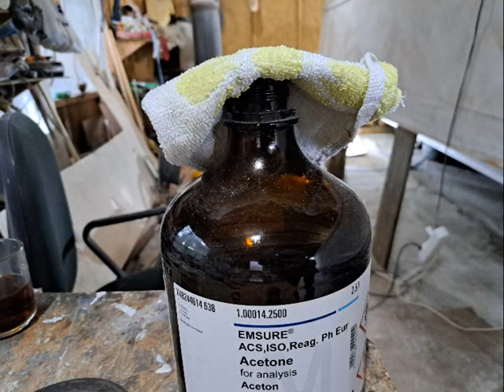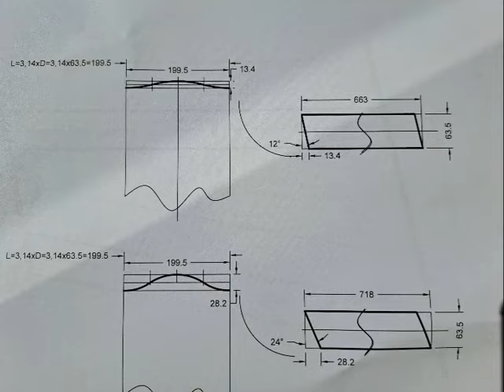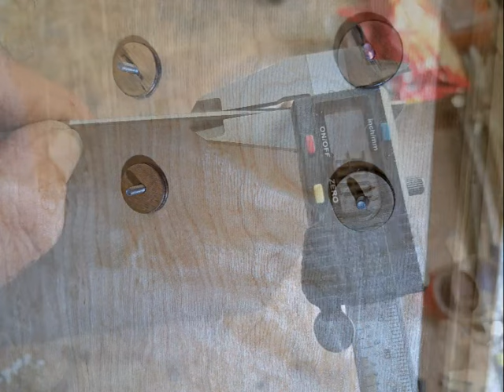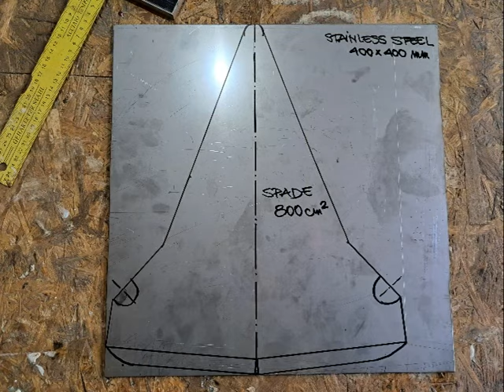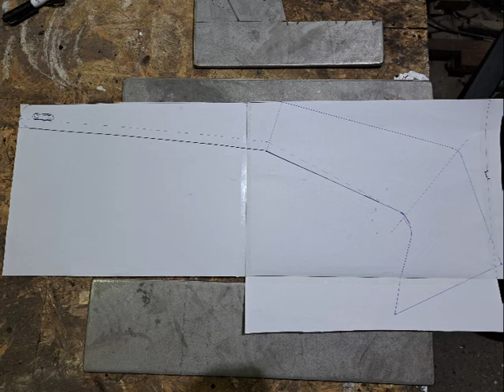PLYWOOD BOAT BUILDING PROJECTS DE23 Part 5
HOW TO BUILD 23’ PLYWOOD BOAT DIY Part 5
Down East Cruiser 23 Boat

PLYWOOD BOAT BUILDING PROJECTS DE23

Sorin’s Down East Cruiser 23’ Boat (DE23) DIY - Part 5
The Story of how I built a 7- metre plywood boat, a pocket yacht in my workshop. This video goes step by step through the process of building this plywood and epoxy boat in 2 years with the help of the Stich and Glue method.